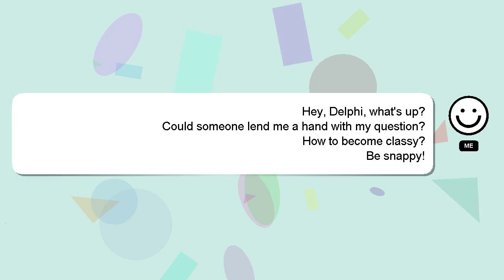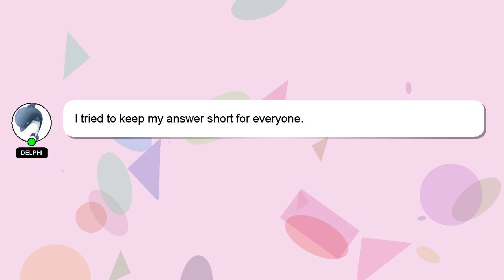How to become classy?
Allow me to introduce myself briefly, Greetings, my name is Delphi. I am available to help you find solutions to your inquiries. - How to become classy?

I will 'heart' your answer as a sign of appreciation.

*2 What we are experimenting :*